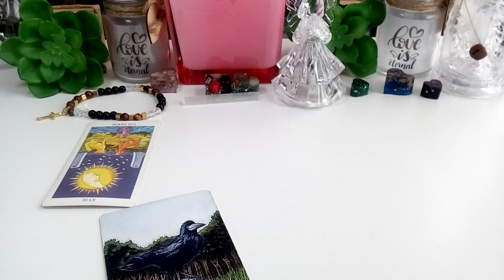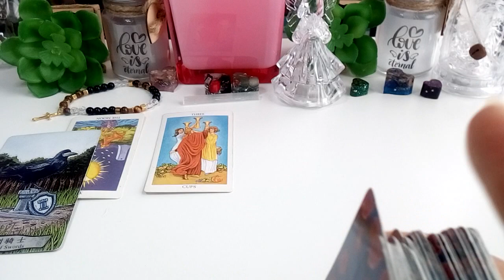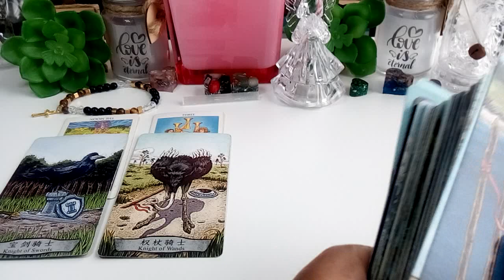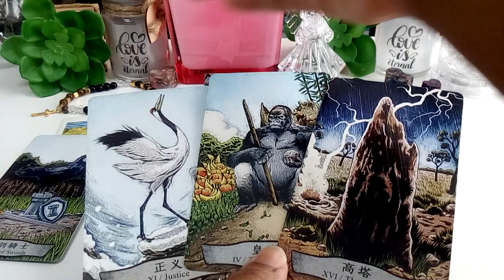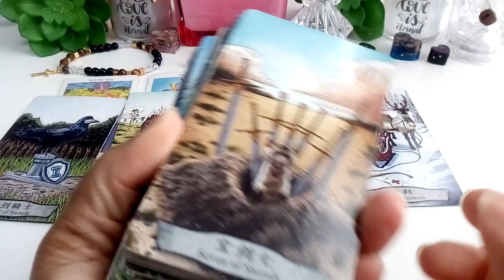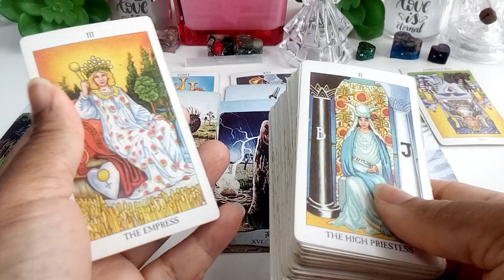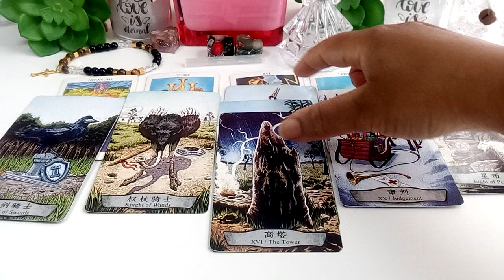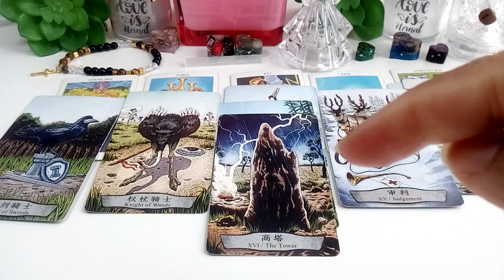Divine Masculine: Discovering Secrets That's Going To Change Their Life -3rd Party Over!